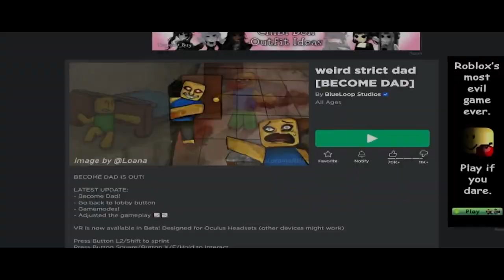THE EPICNESS OF MULTISOURCES 2